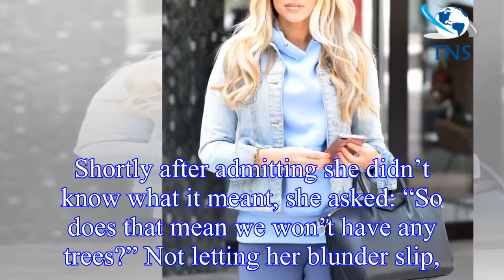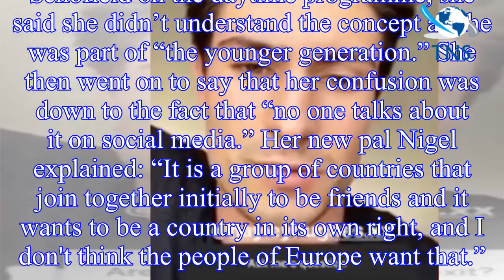Love Island’s Frankie Foster mocks Hayley Hughes for Brexit blunder during Q&A session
They may not have met during their time on Love Island, but Frankie Foster has mocked fellow contestant Hayley Hughes during a recent Q&A session.
During her stint in the villa, 21-year-old Hayley wa